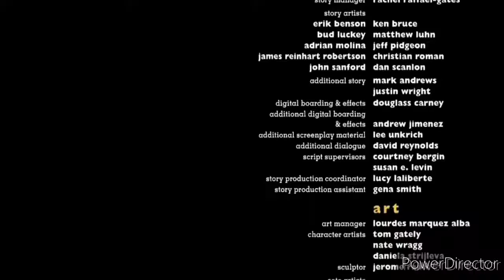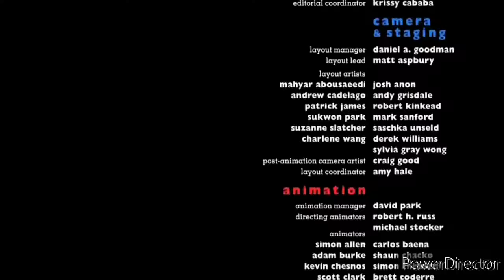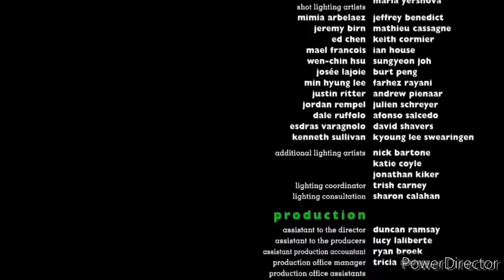March 22, 2021